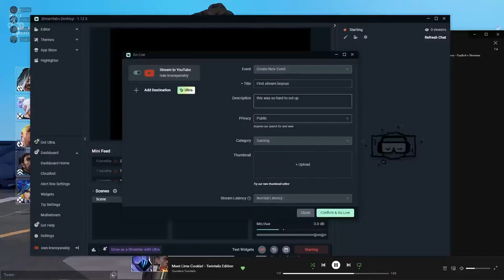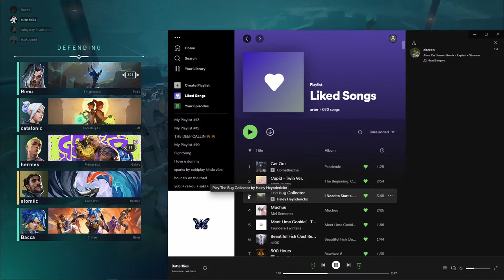First stream boysss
this was so hard to set up